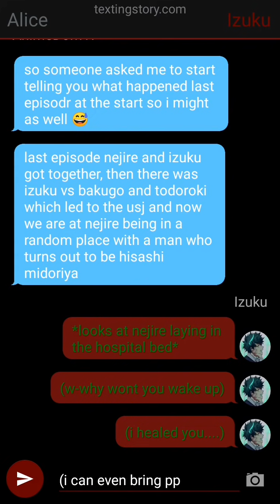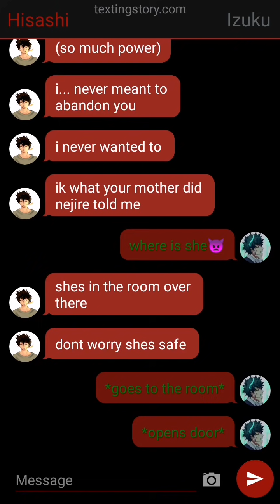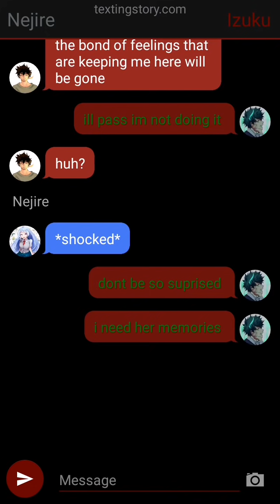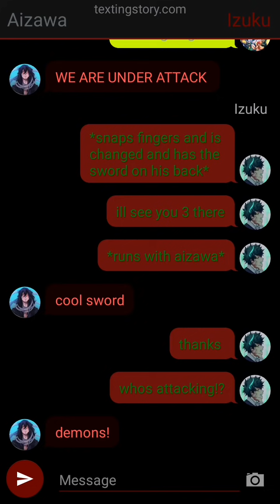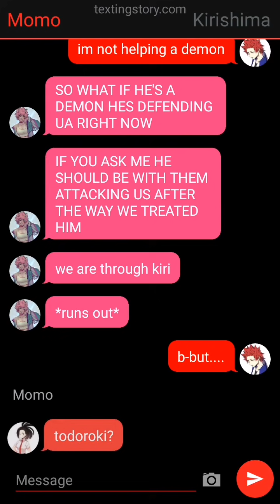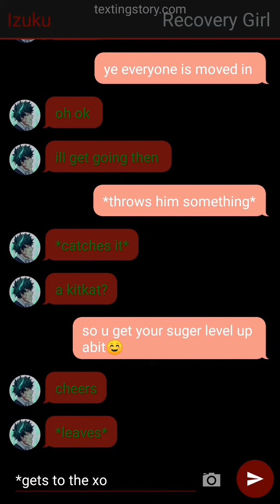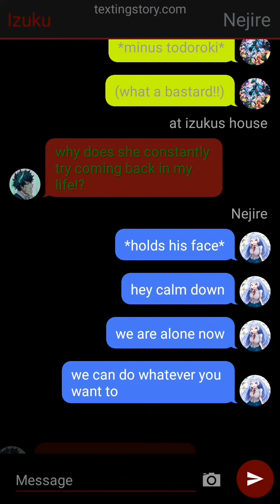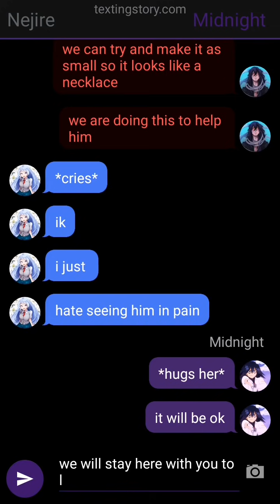Izuku x Nejire | Abandoned Demon King Deku | part 3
the 2 vids recently are 30 mins long because ive been very busy but still wanted to upload for you guys.